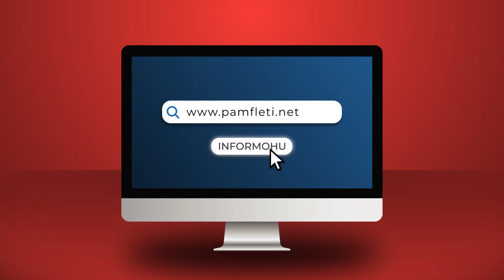Zaporizhia, Hiroshima e dytë; çfarë po gatuajnë në prapaskenë Erdogan dhe Putin